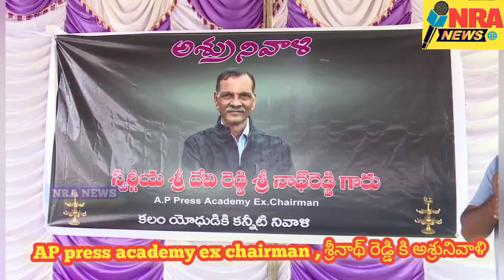ప్రెస్ అకాడమీ చైర్మన్ శ్రీనాథ్ రెడ్డి కి అశ్రునివాళి, Media Associations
అనంతపురం నగరం లోని టవర్ క్లాక్ సమీపంలో ప్రెస్ అకాడమీ మాజీ చైర్మన్    డేవిరెడ్డి శ్రీనాథ్ రెడ్డి కు సంతాప సభ నిర్వహించి ఆయన చిత్రపటానికి పూలమాలవేసి ఘనంగా నివాళులర్పించారు ఈ సందర్భంగా సాక్షి బ్యూరో ఇన్చార్జ్ రామచంద్ర రెడ్డి మాట్లాడుతూ  . గన్ చేయని పని కలం చేస్తుంది. అని నిరూపించిన ఏకైక వ్యక్తి దేవి రెడ్డి శ్రీనాథ్ రెడ్డి అని అన్నారు  రాయలసీమ నీటి కోసం ఆయన రాసిన కథనాలు ఎంతో ప్రాముఖ్యత కలిగి ఉన్నాయి. ఆయన మరణించడం చాలా బాధాకరంగా ఉందని దేవి రెడ్డి శ్రీనాథ్ రెడ్డి ఆశయాలను ఇప్పుడున్న పాత్రికేయులు కొనసాగించాలని సాక్షి బ్యూరో ఇన్చార్జ్ రామచంద్రారెడ్డి కోరారు   ఈ కార్యక్రమంలో నగర మేయర్ మొహమ్మద్ వసీం సలీం, డిప్యూటీ మేయర్ వాసంతి సాహిత్య, కోగ టం విజయ భాస్కర్ రెడ్డి, సాక్షి బ్యూరో ఇంఛార్జి రామ చంద్ర రెడ్డి, వైఎస్సార్సీపీ జిల్లా అధ్యక్షుడు పైలా నరసింహయ్య, మహేశ్వర రెడ్డి, మంజు, వెంకట్, వైఎస్సార్సీపీ నగర అధ్యక్షుడు చింత సోమశేఖర రెడ్డి. పాల్గొన్నారు